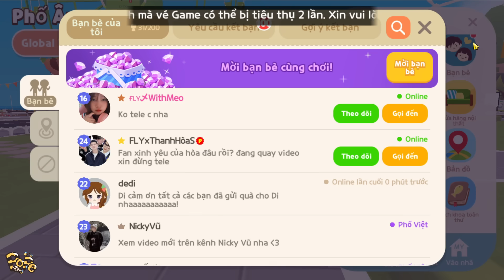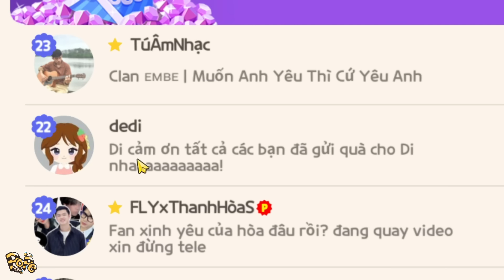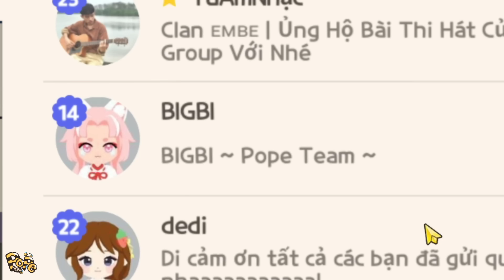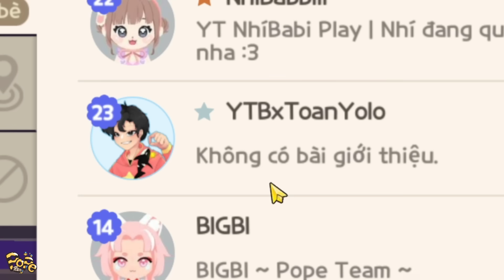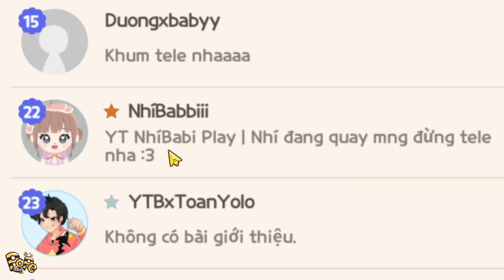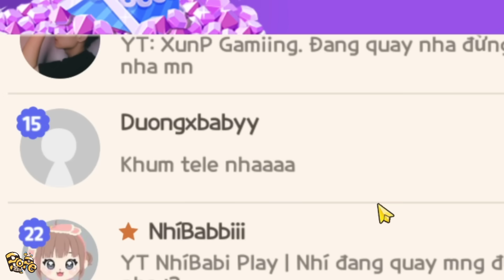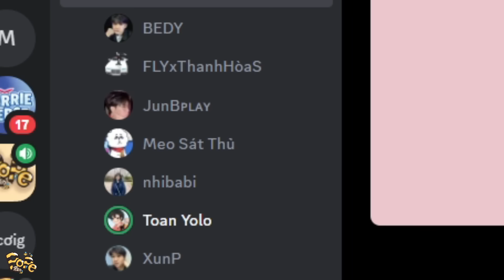PLAY TOGETHER | BEDY VÀ MEO TỔ CHỨC ĐÁM CƯỚI KHIẾN POPE TEAM HOẢNG HỐT